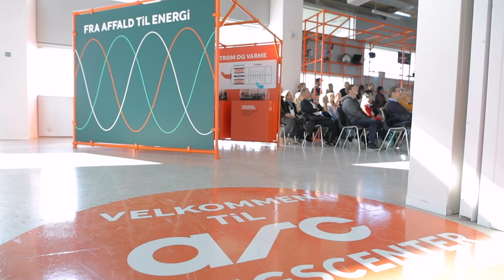Amager Bakke åbning dag 2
Se filmen fra Amager Bakkes åbning lørdag den 5.oktober 2019.